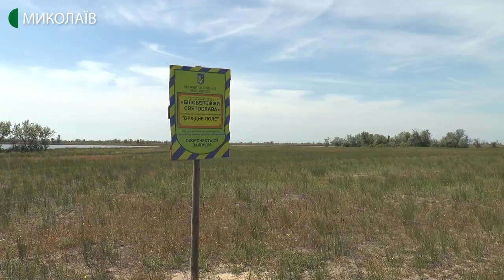На Миколаївщині зацвіло орхідне поле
Після зими без снігу та дощу на Кінбурнській косі зацвіло орхідне поле. 5 видів цієї рослини занесені до Червоної книги світу. Чи  квітнутимуть орхідеї і далі в умовах посухи - дізнавались кореспонденти Суспільного.